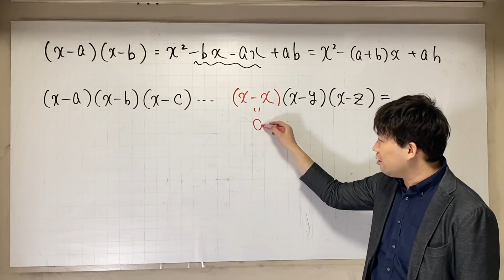頑張って展開！❓😏